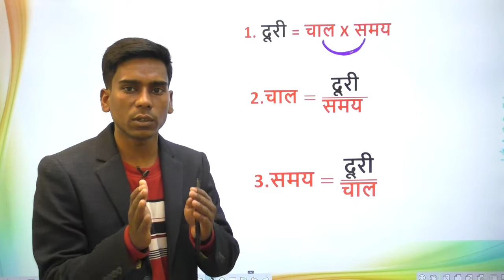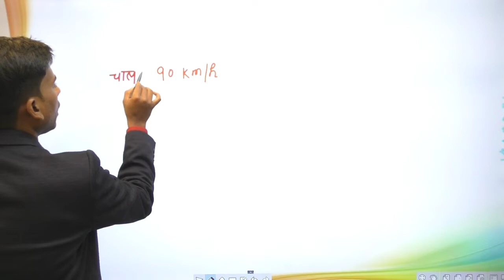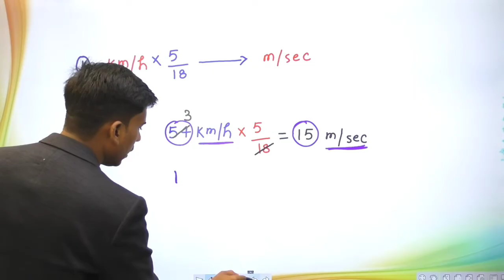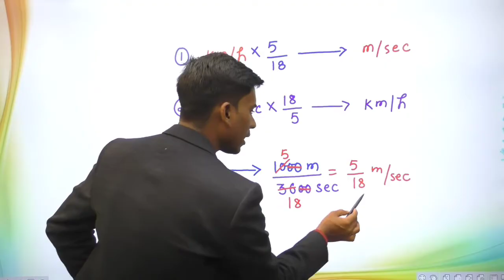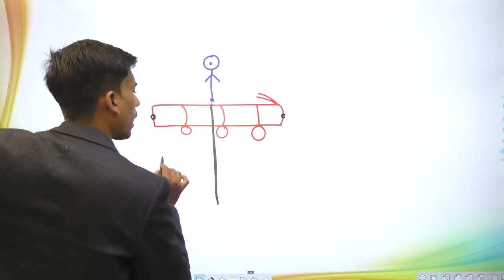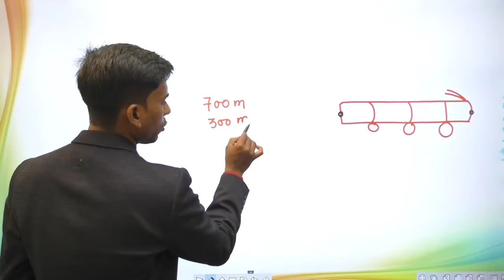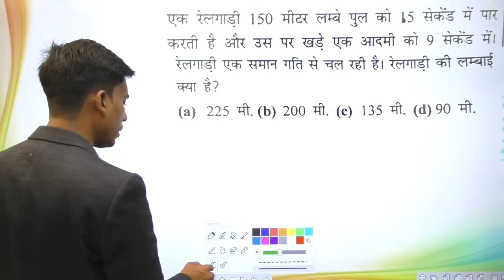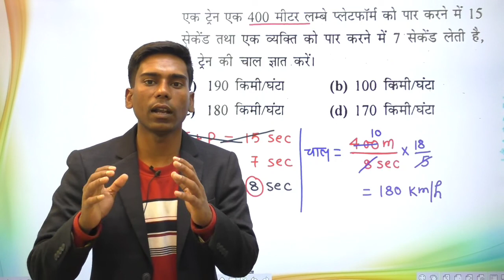Maths से डरने वालो जरा ठहरो, मैं तुम्हे maths से मुहब्बत न करा दू तो कहना।Ssc |Railways|Bssc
Maths से डरने वालो जरा ठहरो, मैं तुम्हे maths  से मुहब्बत न करा दू तो कहना।Ssc |Railways|Bssc|hai|🔥🔥

time and distance trick in hindi